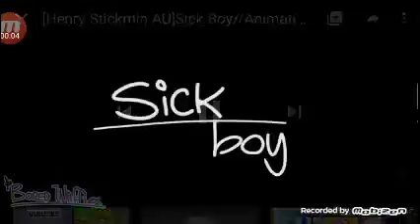I am I am a sick boy!